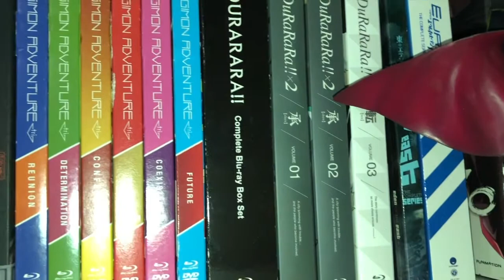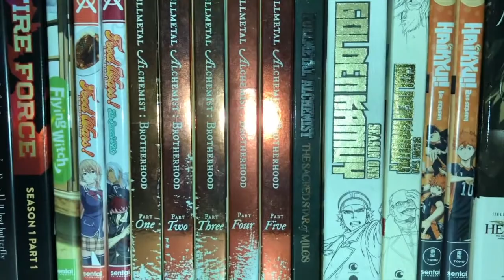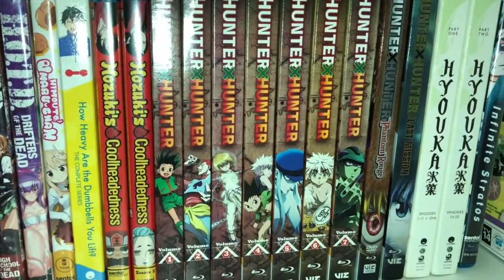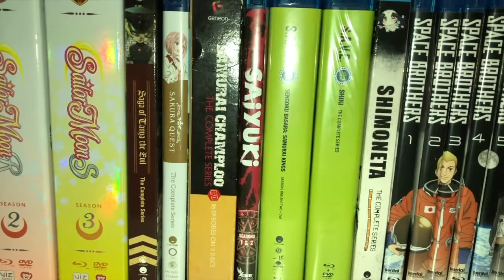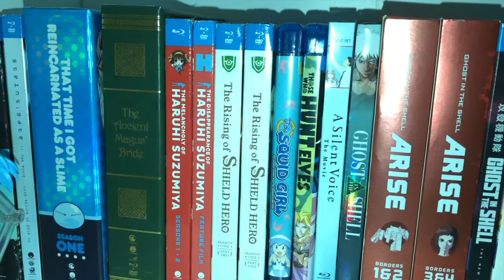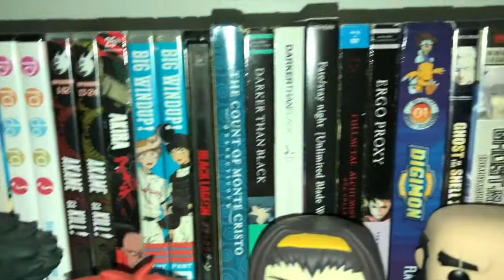ANIME BLU-RAY COLLECTION 2020 UPDATE!